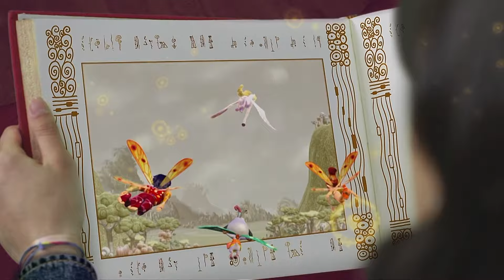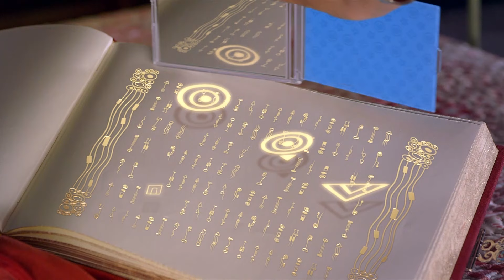🦄😍 Temporada 2 | Episódio inteiro 9 + 10 - Mia and me